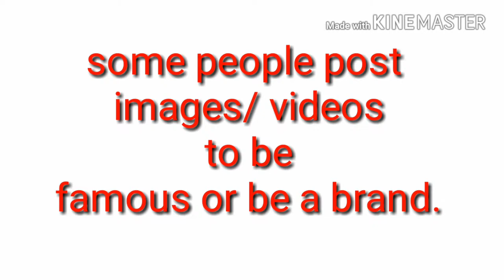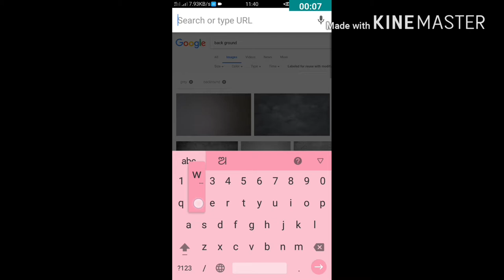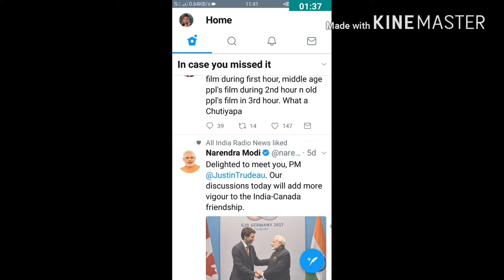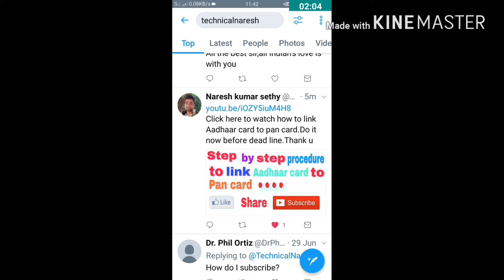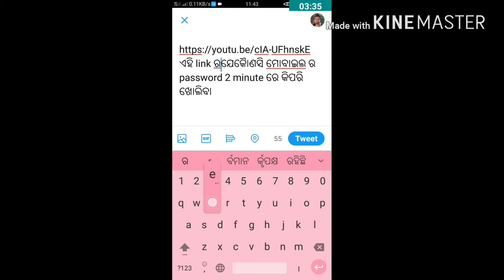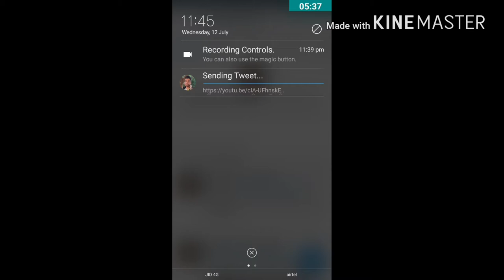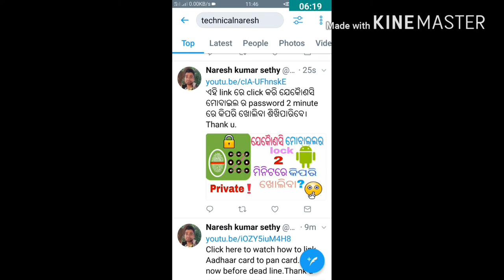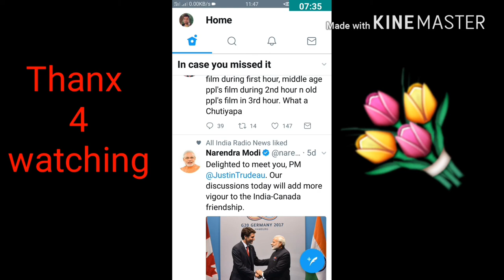How To Share Youtube Video On Twitter?|How To Post You Tube Video On Twitter?|Promote Youtube Video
How to share a youtube video on Twitter learn in odia.If you are a youtuber this video help you to get more views & earning.

My total youtube channel set up :-
Buy best recommended  deals now !